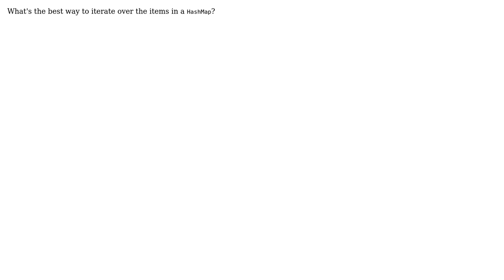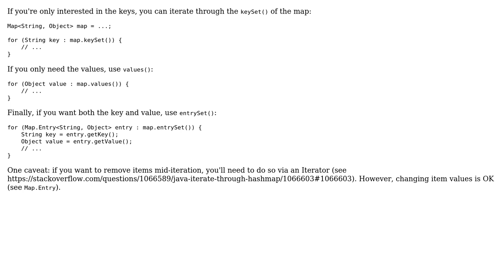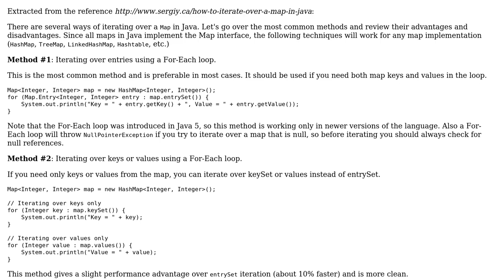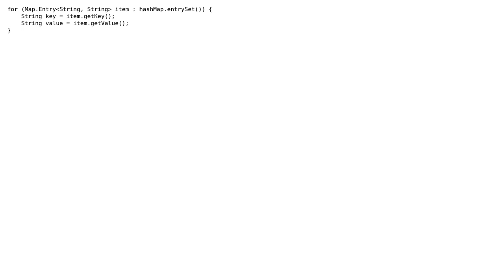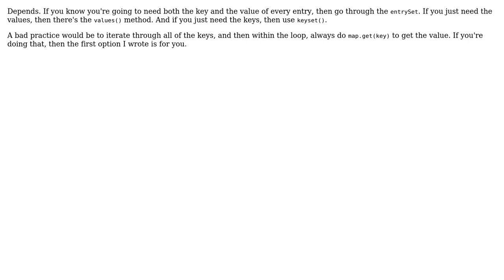Iterate through a HashMap (7 Solutions!!)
Iterate through a HashMap

With thanks & praise to God, and with thanks to the many people who have made this project possible! | Content (except music & images) licensed under CC BY-SA | Music | Images & others | With thanks to user karim79 user jkarretero user harto user Gary Kephart user gabor user codethulhu user burntsugar user arvind and the Stack Exchange Network Trademarks are property of their respective owners. You are responsible for your own actions.